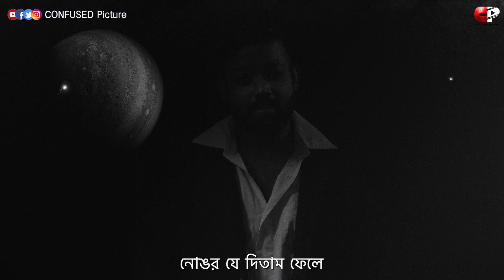Taray Taray ( তারায় তারায় ) | Bengali Lofi Song | Time Up | Arob | Kiran Dutta | CONFUSED Picture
“তারায় তারায়” গানটি যে ওয়েব সিরিজে সেই সিরিজের ট্রেলারের লিংক

Confused Picture Presents

Taray Taray Official Music Video (Lo-Fi)

Singer - Arob Dey & Sumedha Sengupta

AD - Saikat Debnath

Recorded by- Santanu Dutta & Suryadeep Guha

Light- Ashis Da

Makeup- Kalpana

Thumbnail- Deep Bhattacharya

Licensor and Producer- Confused Picture.

Confused Picture’s

Time up (An Independent Web Series)

শহরের বাবু স্পনদন প্রথমবার field inspection করতে যায় এক প্রত্যন্ত গ্রাম খাটালডিঙিতে। এই খাটালডিঙির গরীব চাষীদের ওপর অত্যাচার চালাচ্ছে বিজু। বিজু নকল বীজ, খারাপ সারের ব্যবসা চালিয়ে যাচ্ছে বহুদিন ধরে এবং তার মাশুল গুনতে হচ্ছে চাষীদের নিজেদের প্রাণ বিসর্জন দিয়ে। এর প্রতিবাদ করার চেষ্টা চালায় এই গ্রামের এক চাষী চিত্ত এবং এই সংগ্রামের সাথি হয়ে তার বোন মনি। স্পনদন এই সবের মধ্যে প্রথমদিকে একটু ঘাবড়ে গেলেও পরে চিত্ত এবং মনির সাহায্য করার চেষ্টা করে। স্পনদনের প্রাণও বাঁচায় তারা। এদিকে বিজু সব রকম শক্তি দিয়ে তাদের আটকানোর চেষ্টা করতে থাকে। ঘাত প্রতিঘাতের মধ্যে দিয়ে স্পনদন অজান্তে আটকে পড়ে একটি টাইম লুপে। শুরু হয়ে এই লুপ থেকে বেরনোর যুদ্ধ। স্পনদন কি পারবে এই লুপ কাটিয়ে বেরতে নাকি আরো ভয়ঙ্কর কোনো কিছু অপেক্ষা করছে তার জন্য?

Starring - Kiran Dutta, Sayan Ghosh, Amit Saha, Sreya Bhattacharyya, Arob Dey, Dipak Das, Uma Banerjee and others.

Direction & Edit - Arijit Sorkar

DOP, CC & Gfx - Pratim Biswas

Music and Sound Design - Arob Dey and Indraneel Chatterjee

Screenplay - Barun Majumder & Arijit Sorkar

Dubbing - Avimanyu Chatterjee

Art Director - Dipanwita Ray

Action Director - Ramesh Roy

Directorial Team - Saptarshi Guha, Saikat Debnath and Indraneel Chatterjee

Production Team - Akash Bhattacharjee, Avijit Barik, Sayan Chakraborty, Samir Gaine

Cinematography Team - Sahil Sarkar and Deep Sen

Makeup - Debarati Biswas

Stills - Arindam Biswas, Kaushik, Swagoto

Executive Producer - Sourav Chakraborty

Line Producer - Akash Bhattacharya

Studio - Studio Little Space

Producer and Licensor - Confused Picture

Animation intro and Thumbnail - Priyam Mallick

Music Released By - Thousand dB LLP

Harai Jodi Virer Majhe

Listen new Bengali Lo-Fi song Taray_Taray from Timeup on your favourite music app. Out Now Worldwide. Release by 1000DB

Wynk -

Hungama -

তারায় তারায় দিলাম বলে তুমি আমার আয়না
পাখির মত তাকাও চোখে
সে চোখ ভোলা যায় না
 এ মুখচোরা, গোলাপতোড়া, দেবে কিভাবে যে তোমায়,

 বাউন্ডুলে এমন ছেলের কাছে কেন  যে  এলে ,
 গোলাপতোড়া
আঁধার ছিল হাজার বছর, আলো দিয়েছো জ্বেলে
সময় যদি হতো নদী,
নোঙর  যে দিতাম ফেলে

হারাই যদি ভিড়ের মাঝে ,খুঁজে নিও বুকের কাছে
 বন্দী করে যন্ত্রণাকে ,
তোমায় দিলাম এই ঝিনুকে তোমায় ছাড়া, আর তো কিছুই, চাইনা তোমার থেকে

তোমার আসার খবর বাতাস নিয়ে আসে যে বয়ে
 বলার ছিল কথার পাহাড় শব্দেরা যায় হারিয়ে ,
এ মুগ্ধতা, যে রূপকথার, মতোই অলীক মনে হয়